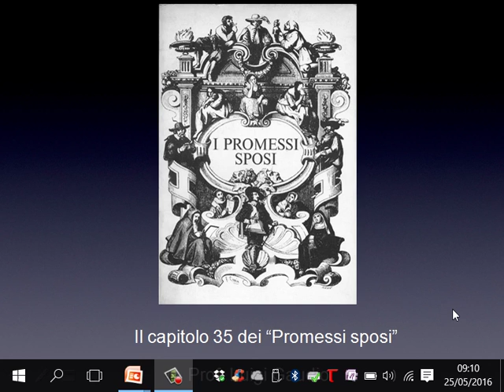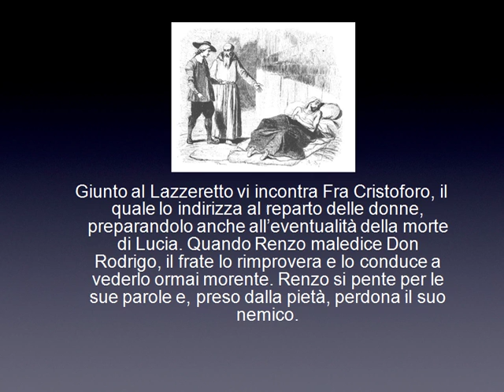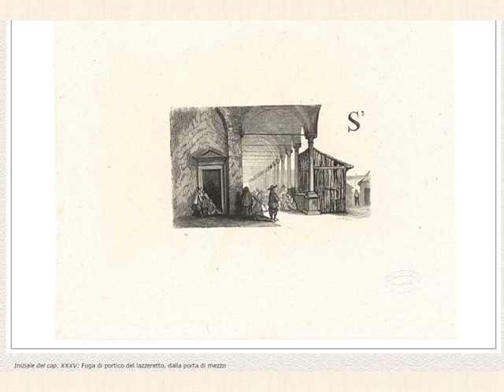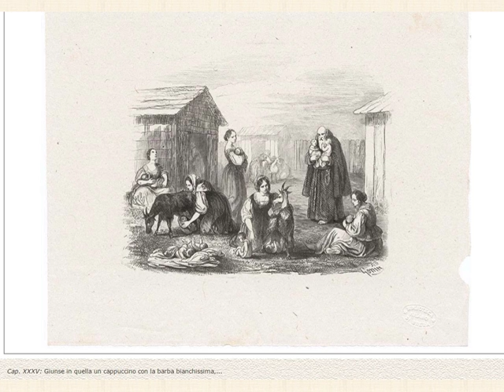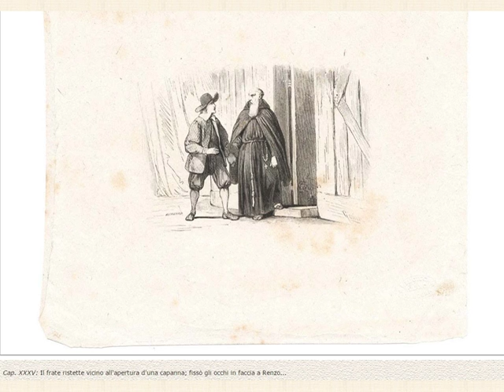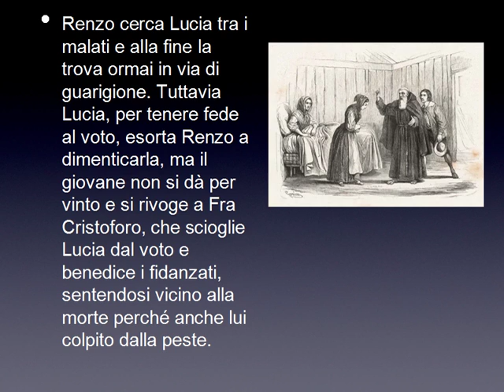Capitolo 35 dei Promessi Sposi